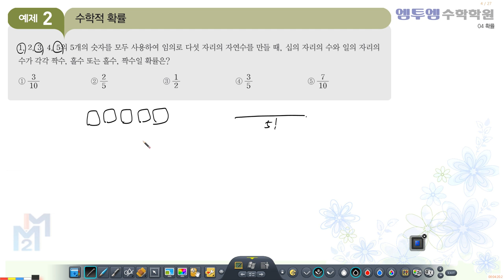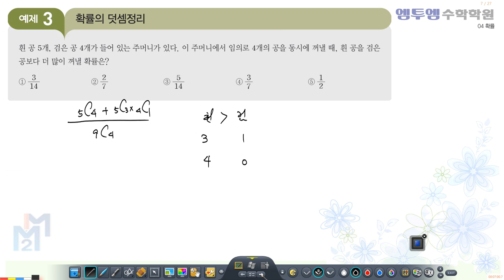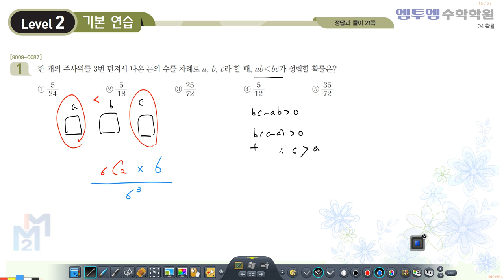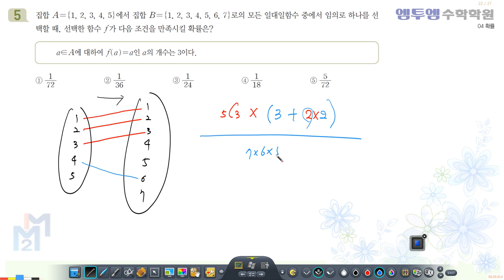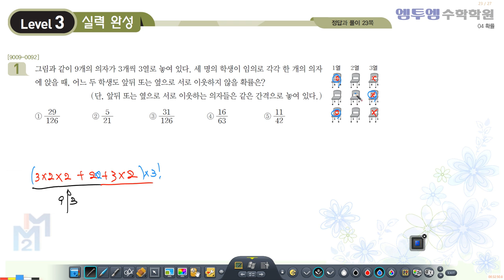04확률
설명